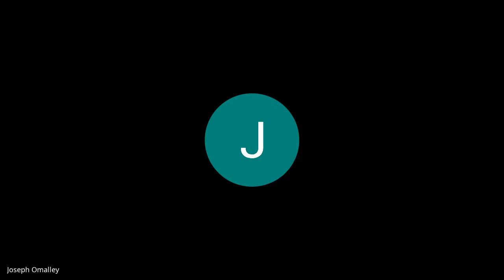Tech-Talk with TEKsystems Staffing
Great, informative, career Tech-Talk with TEKsystems staff! TEKsystems connects job seekers to technology jobs at 100+ companies including Nike, Adidas, NW Natural, and Providence Health.

The Tech Academy specializes in coding boot camps (intensive training programs that prepare graduates for entry-level technical positions). We also have several published technology books, deliver custom training to companies, and offer an affordable subscription service. You sign up for our subscription service